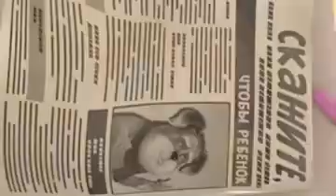подарок розе на день рождения